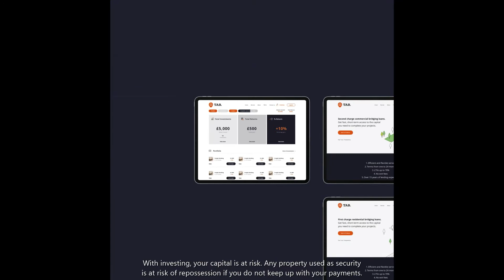TAB launches new investor platform!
TAB is delighted to announce the launch of its new investor platform. Powered by TAB Tech and designed with the investor in mind, the TAB platform aims to provide a seamless investment journey into bridging loans, development finance and fractional property.  Capital at risk. No FSCS.